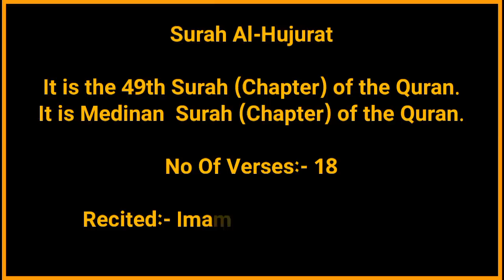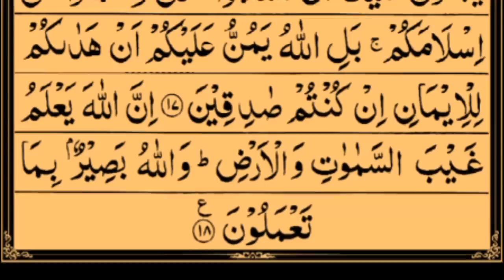Surah Al-Hujurat | By Sheikh Saud Ash-Shuraim | Full With Arabic Text (HD) | 49-سورۃ الحجرت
Hadith

(Al-Bukhari)

Sūrat al-Ḥujurāt (Arabic: سورة الحجرات‎, "The Chambers") is the 49th chapter (sura) of the Qur'an with 18 ayat. The chapter contains etiquette and norms to be observed in the Muslim community, including the proper conduct towards the prophet, an injunction against acting on news without verification, a call for peace and reconciliation, as well injunctions against defamation, suspicion, and backbiting. The chapter also declares a universal brotherhood among Muslims. The thirteenth verse, one of the most famous in the Quran, is understood by Muslim scholars to establish equality with regards to race and origin; only God can determine one's nobility based on his piety.

The chapter is a Medinan sura, revealed in the year 9 AH (630 CE) when the nascent Islamic state under the leadership of the prophet Muhammad (صلی اللہ علیہ والہ وسلم ) had extended to most of Arabia. Muslim historians linked some of the verses (either verses 2–5 or just 4–5) to the conduct of a Banu Tamim delegation to Muhammad in Medina. The chapter reprimands the delegates' behaviour and then lays down protocol when interacting with Muhammad.

Surat Hujurat Full with Arabic text, Surah Hujurat shuraim, SURA HUJURAT, SURAT HUJURAT, SURAH HUJURAT, Surah Al Hujurat, Surah HUJURAT FULL